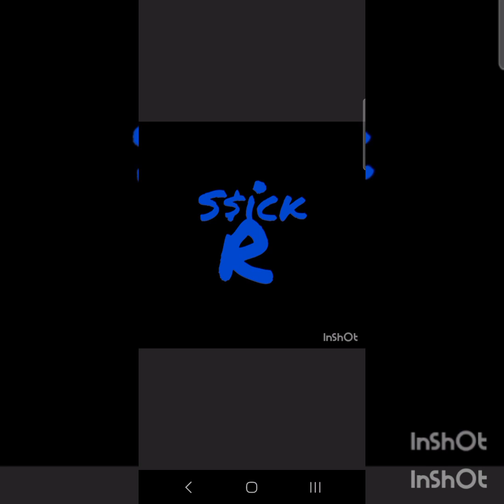Fat Cat x Baby Royals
my new idea for a rap group...I am in one but I need to make my own...